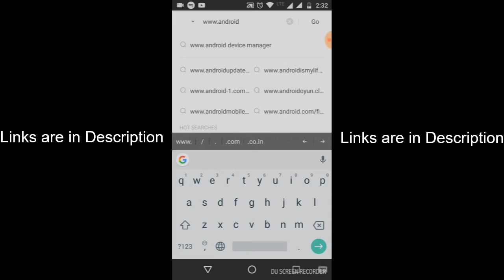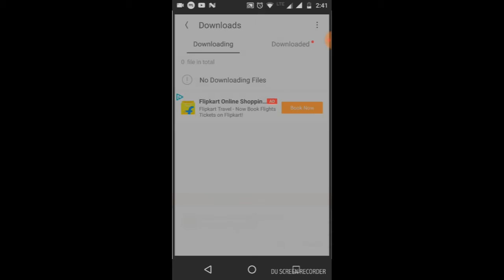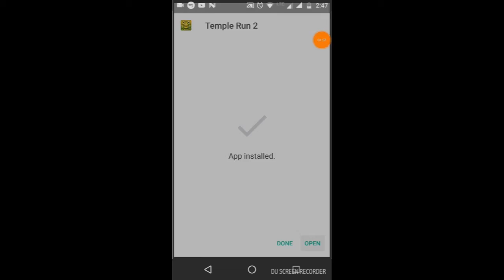How to Get Unlimited Coins and Gems in Temple Run 2 I With Proof 1000% Working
Hi,Guys.